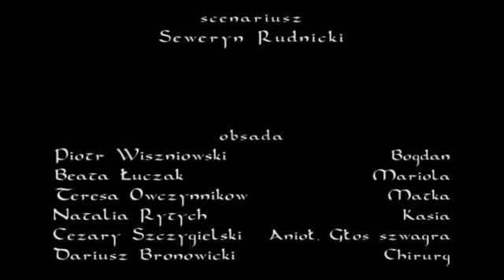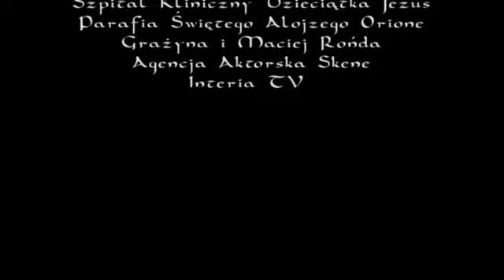Dawać - film fabularny - krótkometrażowy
Film fabularny - krótkometrażowy
Produkcja: Polska
Rok produkcji: 2011
Dane techniczne: Barwny + czarno-biały. 10 min.
Gatunek: dramat

Historia małżeństwa, które zmaga się z chorobą córki. Teściowa oświadcza, że ona woli już umrzeć, by Bóg w zamian za jej życie podarował zdrowie jej wnuczce...

Ekipa:
Reżyseria: Jakub Półtorak
Scenariusz: Seweryn Rudnicki
Zdjęcia: Paweł Postek
Muzyka: Bohdan Palowski
Dźwięk: Jakub Półtorak
Montaż: Andrzej Polatyński
Charakteryzacja: Katarzyna Buksińska
Kierownictwo planu: Natalia Rytych

Obsada aktorska:
Piotr Wiszniowski (Bogdan), Beata Łuczak (Mariola), Teresa Owczynnikow (matka), Natalia Rytych (Kasia), Cezary Szczygielski (anioł; głos szwagra), Dariusz Bronowicki (chirurg)